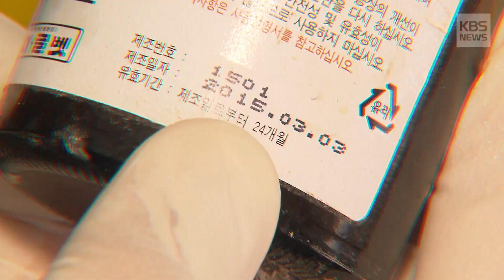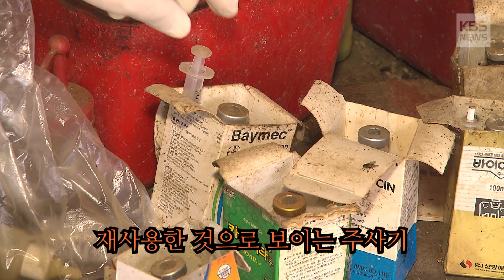단독영상, 완주 반려동물 농장의 충격적 '민낯'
개와 고양이 백여 마리를 불법으로 키우는 농장
치우지 않은 분뇨와 오래돼 까맣게 변해버린 동물들 식수, 유통기한이 지난 백신까지
비위생적인 환경과 학대에 개와 고양이들은 대부분 피부병 앓고 제대로 걷지도 못해..